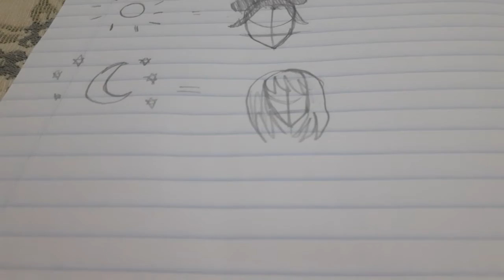💖🌠Desafio para desenhistas⭐✨